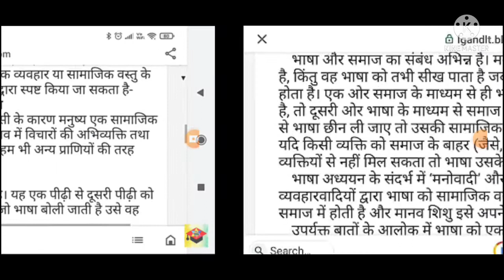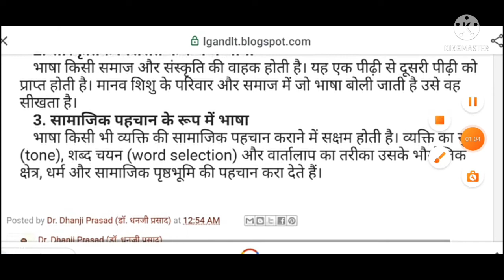Q1 भाषा और समाज ककस प्रकार अन्तससम्बींधित हैं। ववस्तार से वववेचन कीजजए।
कोसस: हहन्दी ऑनसस
 यूननक पेपर कोड: 12055302
 शीषसक: भाषा और समाज( GE)
 सेमेस्टर: तीन